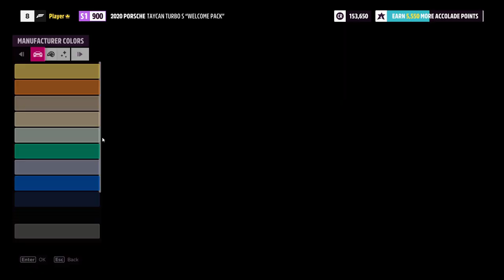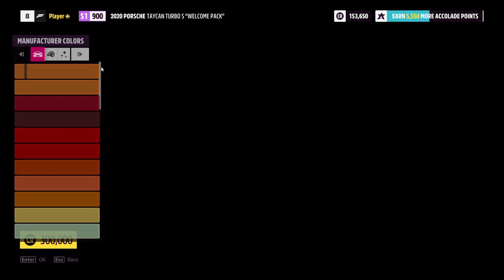FORZA HORIZON 5 Gameplay Walkthrough Part 4 GAME [1080P HD 60FPS PC] - Commentary HINDI PG GAMING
Forza Horizon 5 Campaign Walkthrough Part 4 and until the last part will include the full Forza Horizon 5 Gameplay on PC. This Forza Horizon 5 Gameplay is recorded in 1080P HD 60FPS on PC and will include the full game, all endings and all boss fights.

Forza Horizon 5 is a racing video game developed by Playground Games and published by Xbox PC Game Studios.  Your Ultimate Horizon Adventure awaits! Explore the vibrant and ever-evolving open world landscapes of Mexico with limitless, fun driving action in hundreds of the world’s greatest cars.